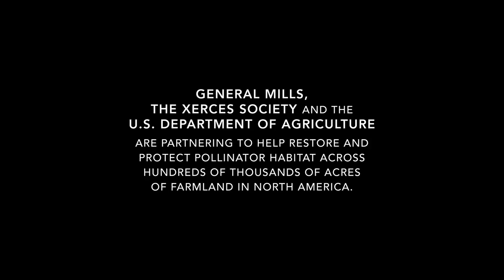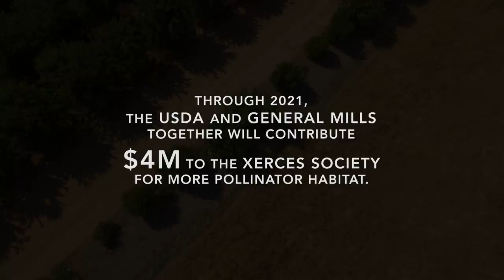Xerces Society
Since 2011, General Mills has invested more than $6 million in protecting and restoring pollinator habitat on U.S. farmland. This video captures some of our flagship work with Xerces Society at the Olam almond orchards in California’s central valley. That's where nearly 6 miles of habitat provides food for resident (and visiting) pollinators.